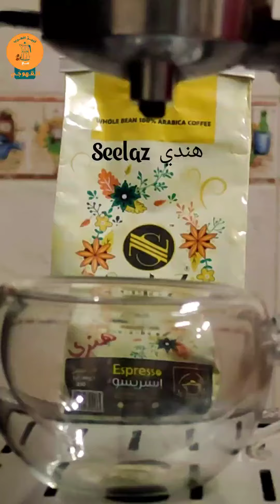سيلاز اسبريسو هندي - Seelaz Espresso